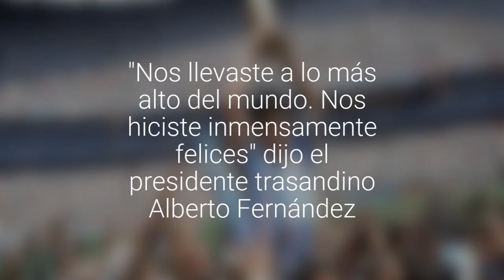A los 60 años murió Diego Maradona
Fallecimiento se produjo tras descompensación. "Nos llevaste a lo más alto del mundo. Nos hiciste inmensamente felices" dijo el presidente trasandino Alberto Fernández. Boca Juniors y Napoli expresaron sus condolencias.